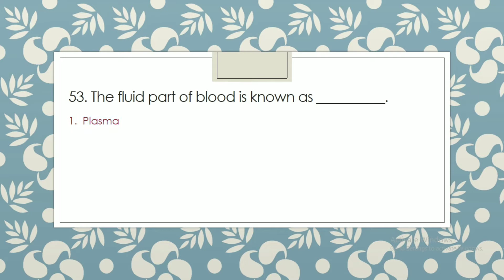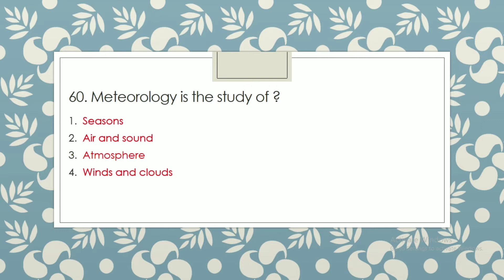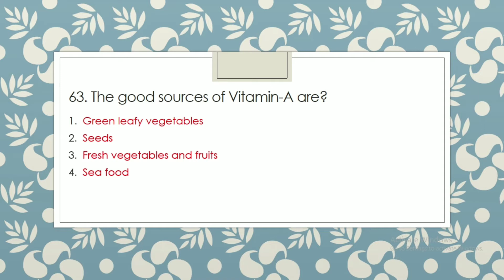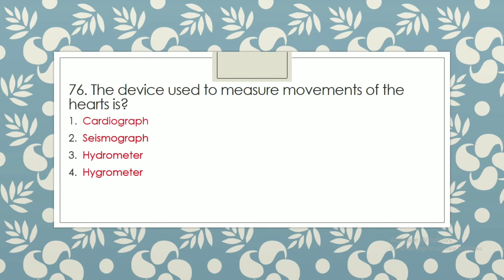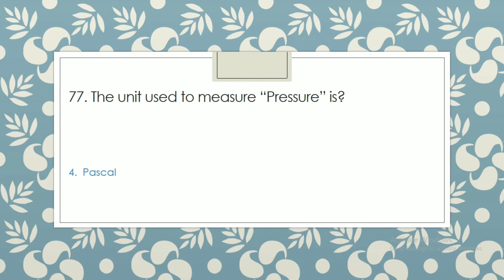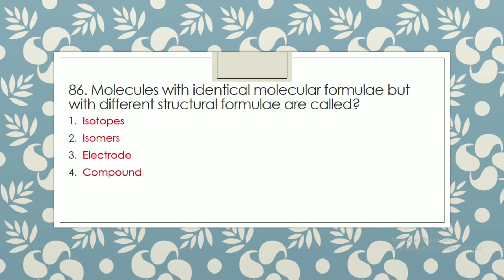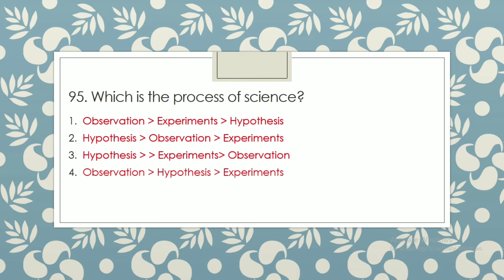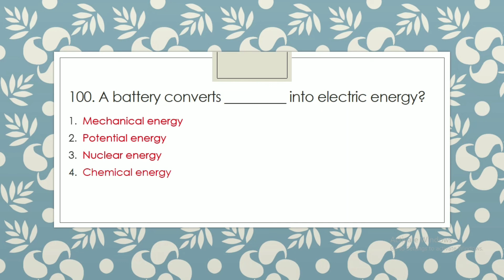Most repeated Everyday Science MCQs for all types of Test FPSC, SPSC, NTS, STS PTS, CSS 2020 Part-2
As Sallam-o-Alikum Students,
Today's video is based on and we will discuss everyday science MCQs and general science MCQs which are most repeated in past papers.

If you are searching most repeated everyday science MCQs for your test, this video will help you, where you will get the most important/repeated MCQs about everyday science and general science.

In this video, the everyday science MCQs collected from NTS, FPSC, PPSC, SPSC, and KPSC past papers.